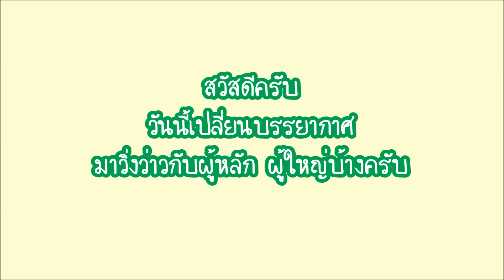วิ่งว่าวจุฬา ยามเย็น Flying a Kite in the Afternoon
สวัสดีครับ ปกติผมจะวิ่งว่าวกับเพื่อนๆ แต่วันนี้ ผมมาวิ่งว่าวกับผู้ใหญ่ท่านหนึ่งที่มีใจรักในการทำว่าวและวิ่งว่าว ไปวิ่งว่าวกันสองคน จึงไม่ค่อยสะดวกในการถ่ายทำวีดีโอ เพราะมือหนึ่งผมถือว่าว อีกมือถือกล้องถ่ายทำ ภาพที่ออกมาจึงสั่นไหว ไม่ค่อยสมบูรณ์ ต้องขออภัยท่านผู้ชมด้วยนะครับ